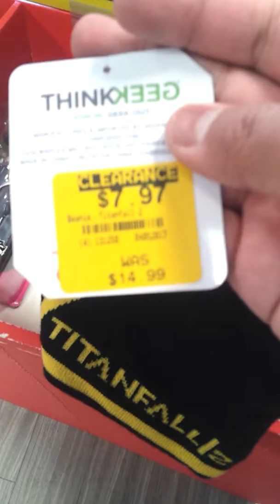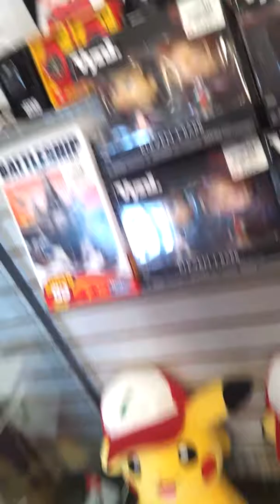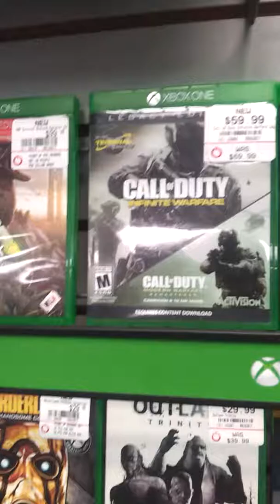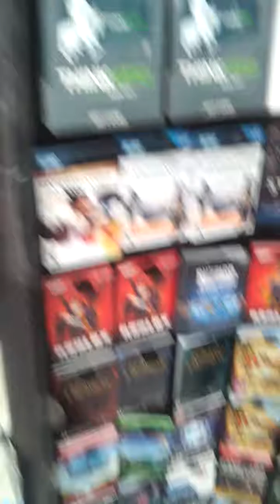Exploring Gamestop in Washington State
Haven't went to games top for a while, so I decided to check it out.